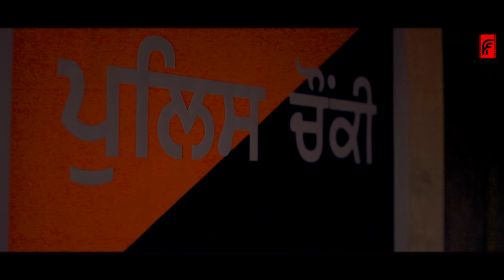Kunde Taale | Fateh Siyan ft. Rinku Chautala | DC 2 | New Punjabi Song 2021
comedysongFateh Films & Rupender Kour Presenting Full Video Of "Kunde -Tale (DC 2)
" Song Sang By "Fateh Siyan" and "Rinku Chautala" Make Sure You Will Like it And Spread It As Much As You can.

Song : Kunde Tale (DC 2)
Singer - Fateh Siyan ft.Rinku Chautala
Lyrics - Davinder Nimana
Music - Happy Singh
Director - Bobby Verma
DOP - Krishan Ranjha
Edit & DI - Bobby Verma
Makeup - Veerpal Kour
Story - Bobby Verma
Poster & Art Work - Raman Lohat
Staring - Fateh Siyan,Reet Sran, Kuldeep chayal, Surinder Kour,Gurjeet singh & Jaypal Chayal
Child Artist - Hemat Hundal
Special thanks - Rajinder Gill, Amrit Dandiwal & All Team Member

Digital Managed & Music Consultant:
1StSparkMedia